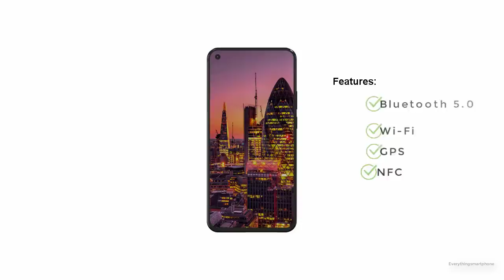Nokia 8.1 Plus Introduction Concept with Under Display Camera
If all this information is correct, then  Nokia 8.1 Plus will likely  to  be released in June or July this year  and The price is expected to be about around 500 USD